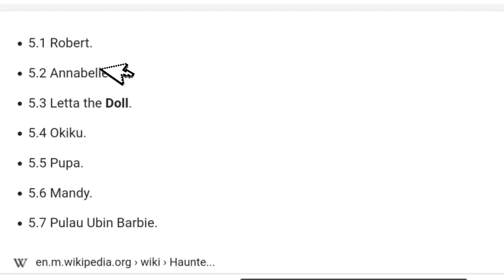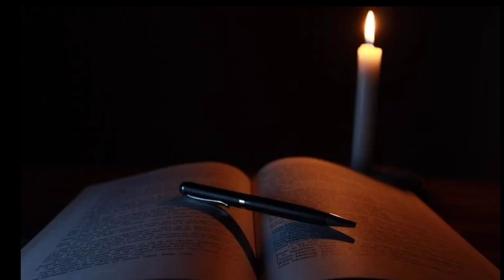ROBERT THE DOLL FULL STORY|रॉबर्ट द डॉल पुरी भुतिया कहानी|HAUNTED STORY OF ROBERT THE DALL